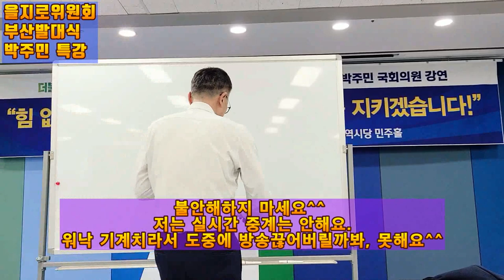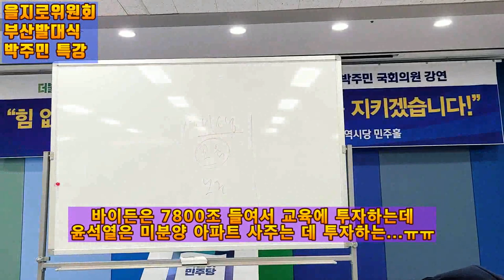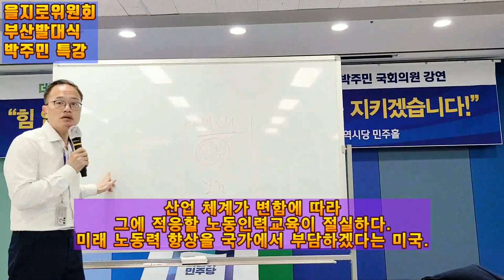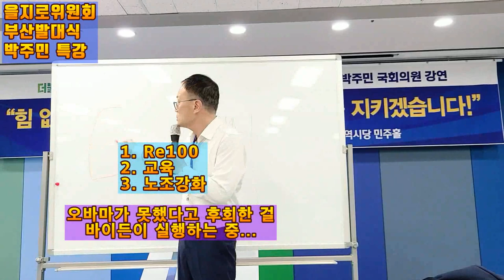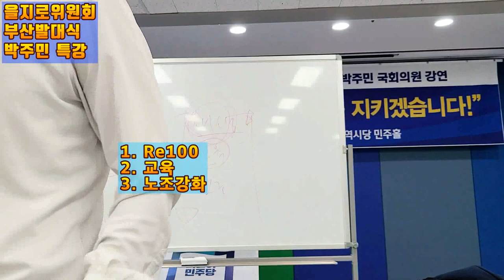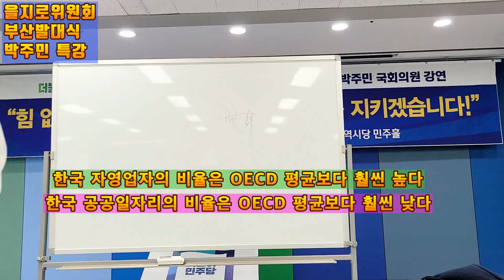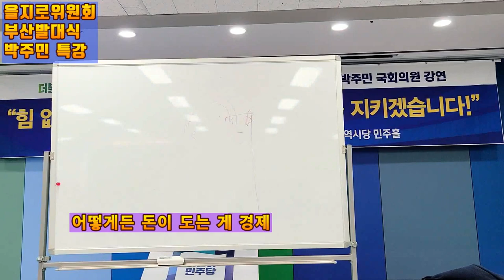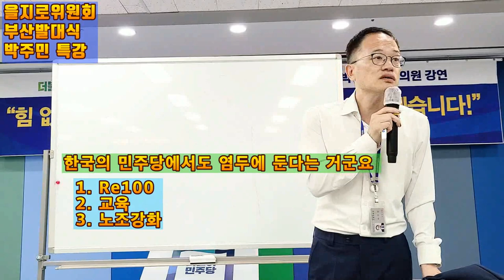💙💙💙민주당 박주민 의원 특강3 - "한국 민주당도 오바마도 바이든도 공통적으로 숙원하는 정책인데 윤석열과 국힘은 반대로?"